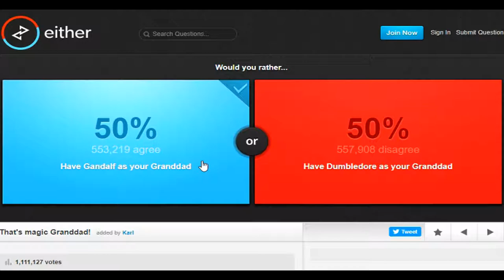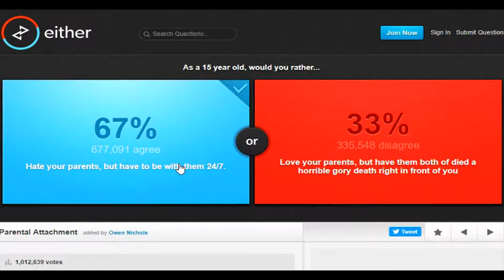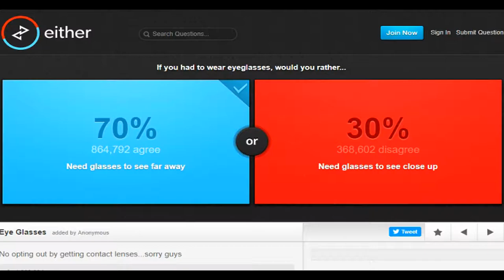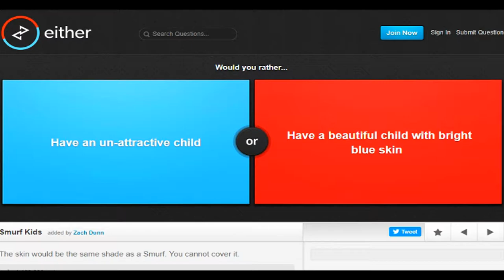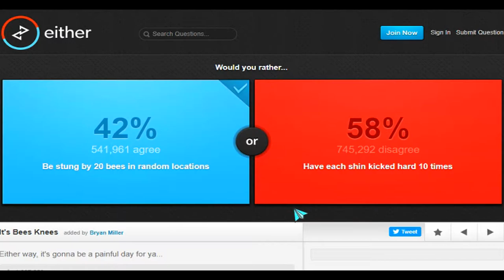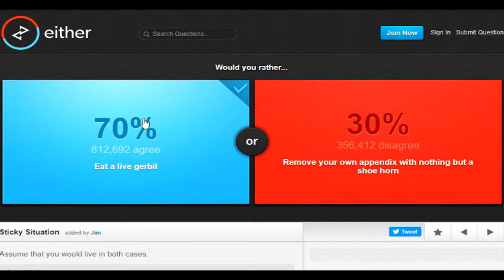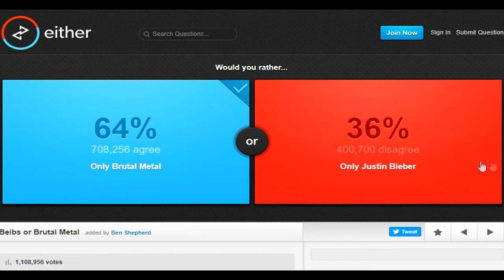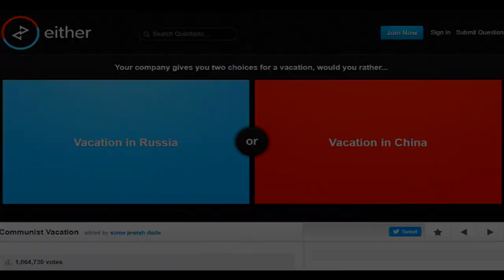have Dumbledore As Your granddad! | Would You Rather #11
Here is another would You Rather it has been a while since I made one of these so I hope you enjoy.